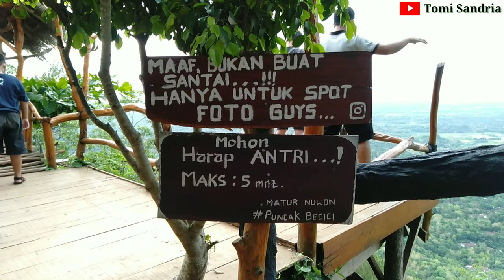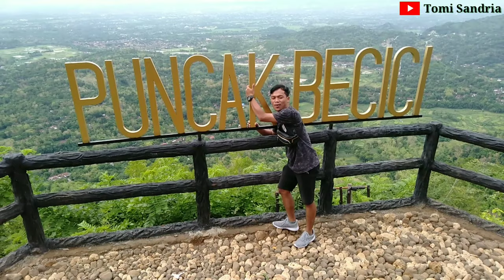Puncak Becici - VloG 11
Puncak Becici : wisata Hutan Pinus yang Instagramable dan Asri

Puncak Becici, ya... Barack Obama Presiden Amerika yang ke 44 pernah mampir kesini lo bersama keluarganya...
yuk buruan main kesini, ajakin keluarga, sahabat, temen, dan pasangan...
biaya masuk, parkir, makanan sangat murah dan terjangkau dikantong lo...
gk bikin kecewa pokoknya, cuman perlu sidkit tenaga extra untuk muter-muter...
hehehe.